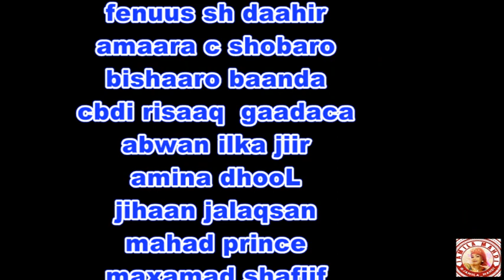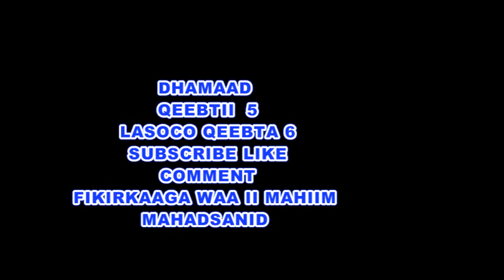FILM WIIL IYO WAALID QEEBTA 5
sheeko gaaban